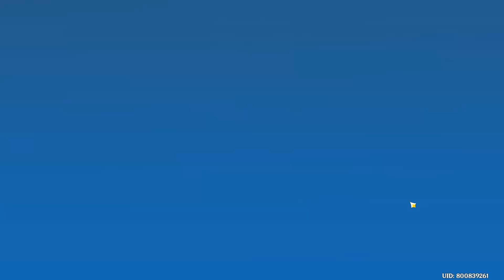12. Investigating the Strange Island | Genshin Impact 1.6 - Mysterious Islands